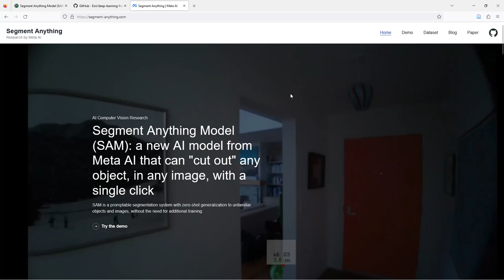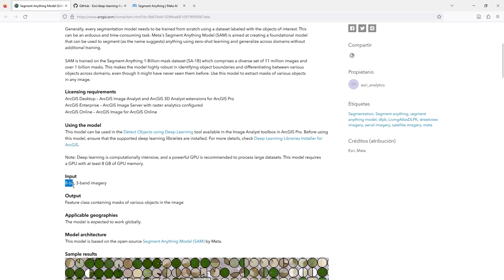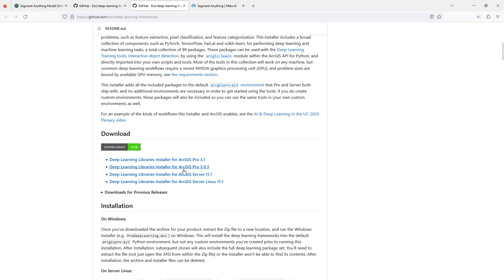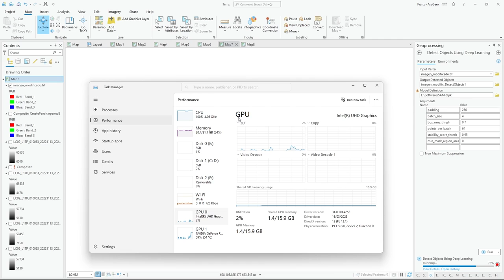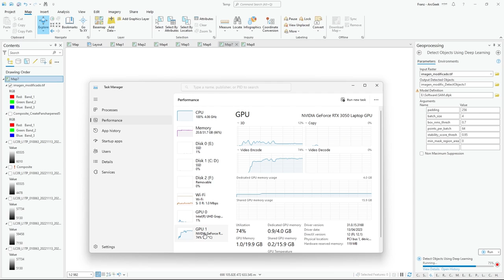Segmentación de imágenes con el modelo SAM en ArcGIS Pro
Segment Anything Model (SAM) de Meta propietario de Facebook permite la segmentación de objetos en una amplia gama de imágenes y se puede utilizar en conjunto con las herramientas de Deep Learning de ArcGIS Pro para una segmentación precisa y eficiente. Este video proporciona una guía paso a paso para utilizar SAM en ArcGIS Pro, específicamente a través de la herramienta Detect Objects using Deep Learning en la caja de herramientas ArcToolbox.

¡No más horas y horas de digitalización! Meta SAM te permite digitalizar imágenes directamente desde ArcGIS Pro.